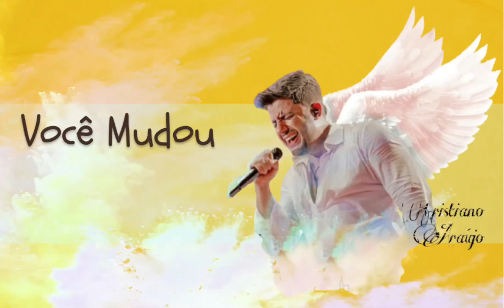Forró Cristiano Araújo-( Você Mudou)